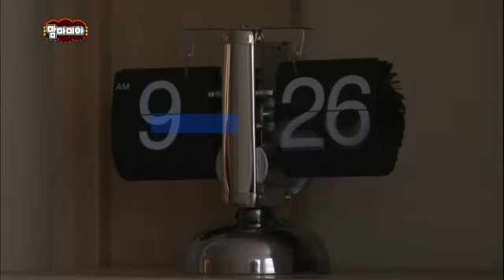맘마미아 - Mammamia EP40 # 012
"신년특집 기획 엄마와 24시간 - 마지막편"

## 이영자 & 박동매 어머님의 24시간
이영자와 제작진이 마련한 초특급 스페셜 이벤트!
'엄마에게 썸남(?)을 소개하다!'
생전 처음으로 딸 이영자에게 남자를 소개받는 엄마는
남자를 살뜰히 챙겨주는 딸의 모습에 어쩔 줄을 몰라 하고..
참다 참다 뱉은 엄마의 한 마디
"환장하겠네!"
도대체 어떤 모습이었기에?
그간 방송에서 볼 수 없었던 이영자의 핑크빛 모드와
순도 100% 감정표현에 솔직해도 너~~무 솔직한 엄마의 모습이 대공개된다!